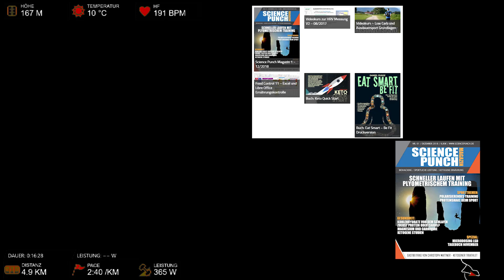Let´s Run #109 - 5km Nottuln Stiftslauf | Neue BESTZEIT auf 10km 33:26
Bei schlechten Verhältnissen und nicht optimaler Strecke ging es heute über 5 km und 10 km in Nottuln kalt zur Sache. Das Video ist vom 5 km Lauf. Der 10 km Lauf 1 Stunde später war deutlich spannender und bis auf die letzten 100 m ein Kopf an Kopf Rennen.Am Ende konnte ich hier meine bisherige Bestzeit um 30 Sekunden verbessern.

Garmin Fenix 5 Sportuhr ⏱

22400mA Akku zum Laden von Handy/Kamera/Uhr auf Reisen 🔋

Quellen im Video: